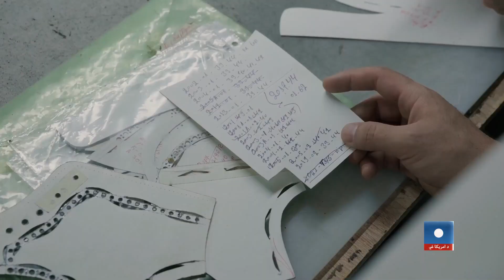تاجکستان کې د چرمي بوټونو لومړی برانډ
په تاجکستان کی د  بوټونو ګنډل یو پخوانی هنر دی چې  په دې وروستیو کې د لاسي چرميبوټونو تولید ته پاملرنه ډیره شوې ده. اعظم اهرولایف چې د تاجکستان د شمال اوسېدونکی دی، یو له هغو ځوانو تاجک هنرمندانو څخه دی چې د لاسي چرم بوټونو لومړنی ملي برانډ یې جوړ کړ. زموږ همکارې نورانگیز رستمزاده په تاجکستان کې د دغه ځوان هنرمند ورکشاپ ته ورغلېاو د هغه د کار په اړه یې راپور رالیږلی دی